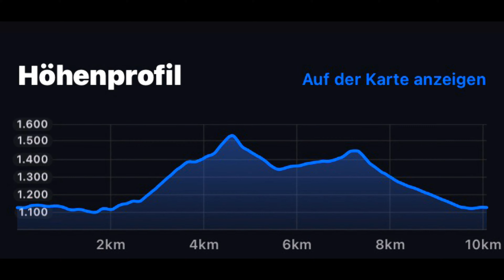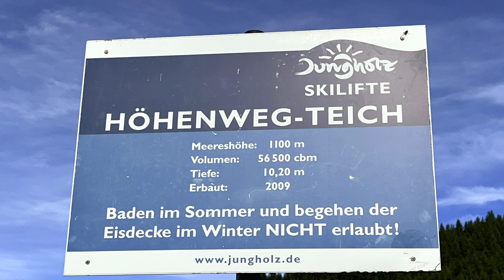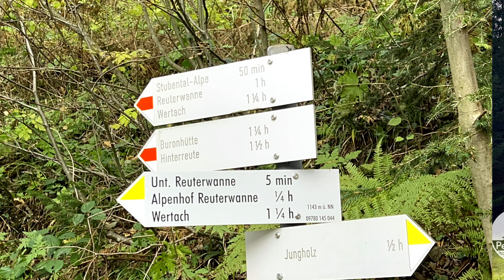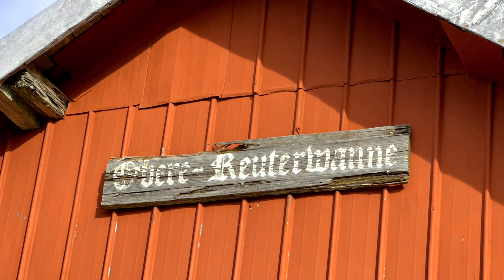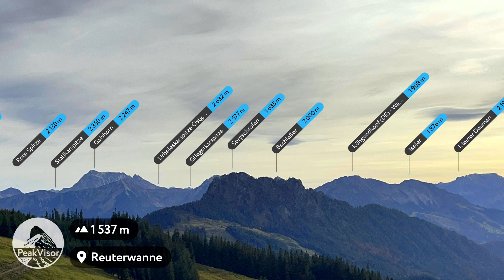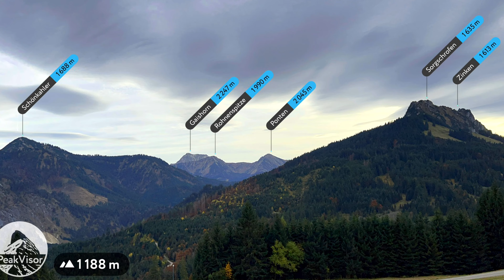Reuterwanne & Pfeifferberg (29. Oktober 2021)